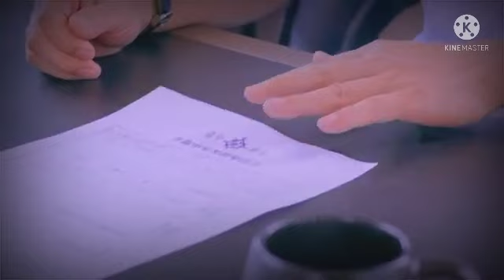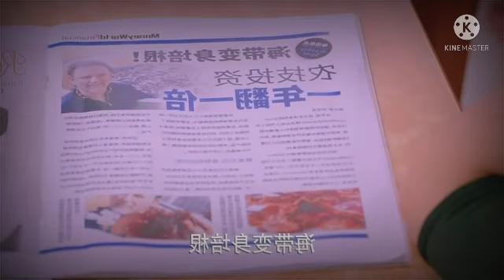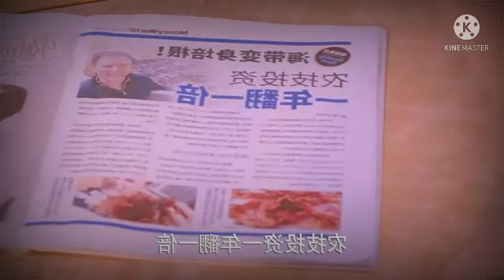Sweet Combat Chinese drama Explanation in Telugu | Ep - 24 & 25 | Chinese drama Explained in Telugu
The people who wants to delete the footage(if I used one). I will remove the content immediately or we are ready to give the revenue that we made from the video, because we are spending oceans of time to achieve our dreams. That's include many life.